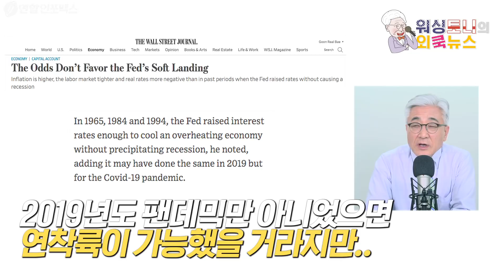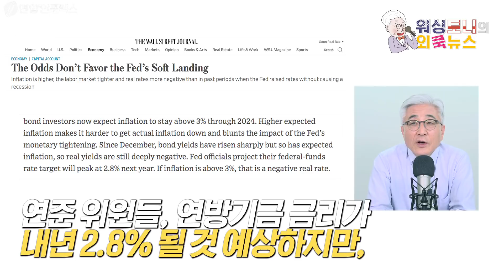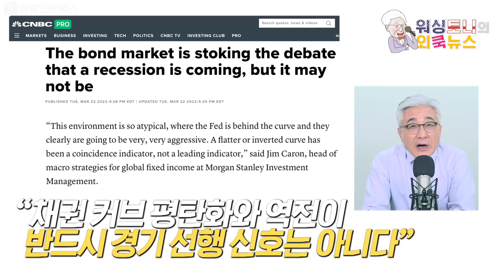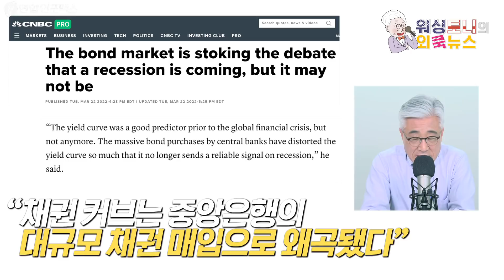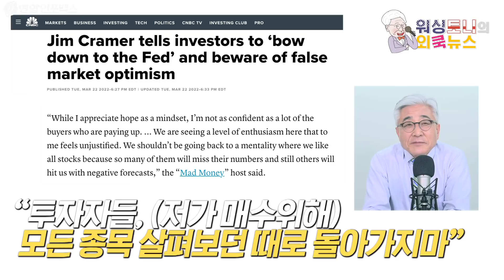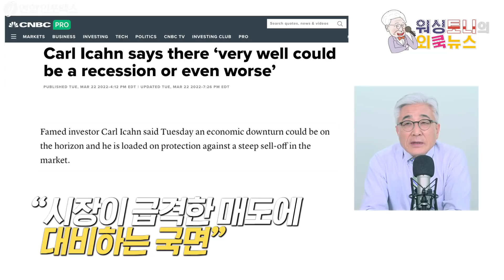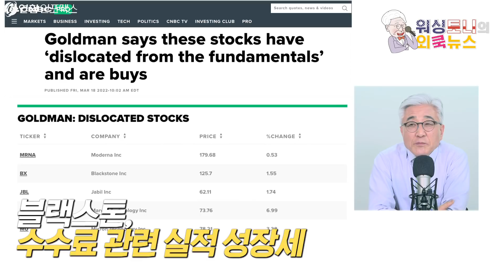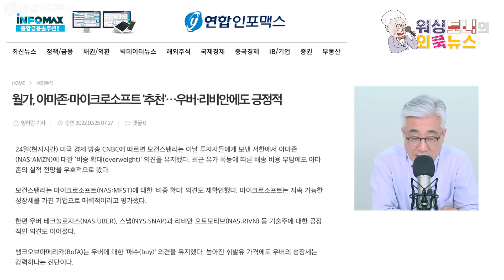저렇게 금리를 올리면서..'연착륙' 할 수 있다고?! 인플레 예측도 못해서 반성한 연준이..? | 채권수익률 역전도 '침체 신호'가 아닐 수 있다는 마당에.. 한 번 믿어봐..?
- 연준 정책 오류 걱정, 급속 확산 중..WSJ "파월 ‘연착륙’ 성공 가능성 작다“

-  CNBC “채권 커브 경기 신호, 이번에 틀릴 수도”
 “현재 동시에 변수 너무 많아 정확성 떨어져”
 모건스탠리 “통상적 역전이 시사하는 암울한 상황은 아닐 듯”

- 엘-에리언 “상승 랠리 때 위험 자산 매각해야..정책 실수 온다”
 "경기 침체와 인플레 중 차라리 인플레 '선택' 할 수 밖에"

-스티펠 ‘美 증시, 2031년까지 ’잃어버린 10년‘ 온다“

-골드만삭스 ”주가 펀더멘털 벗어난 종목 사라"